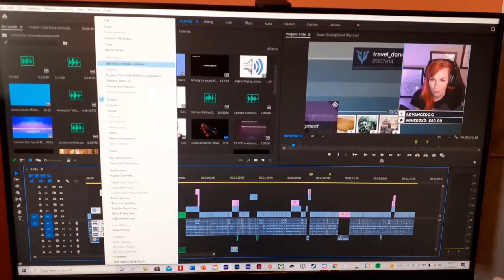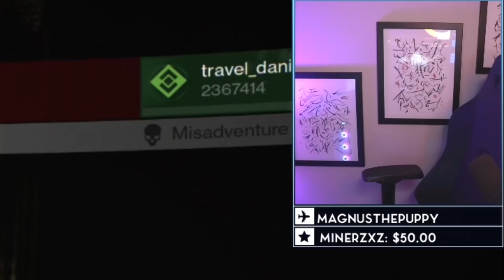You Won't Believe Datto's DISGUSTING Gamer Confession (D1 raids with Th3Jez and Datto)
Th3Jez, Datto and myself teamed up with our friends domth3demon, Eujenn and Aintpro to complete all of the D1 raids in one single sitting. Chaos reigned, friendships were tested, energy levels dropped dramatically. I found out a disgusting secret about Datto. But we succeeded in completion so enjoy the fruits of our collective emotional labor.

Also, I have my OWN Advanced GG flavor now, traveldanielle's Strawbana.